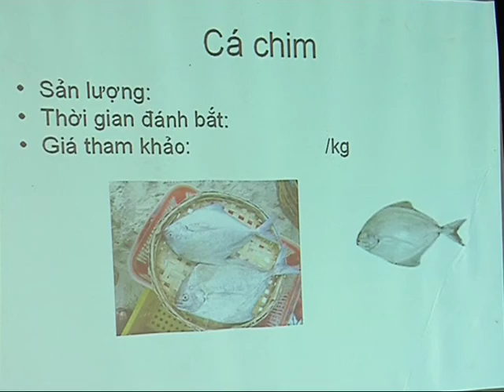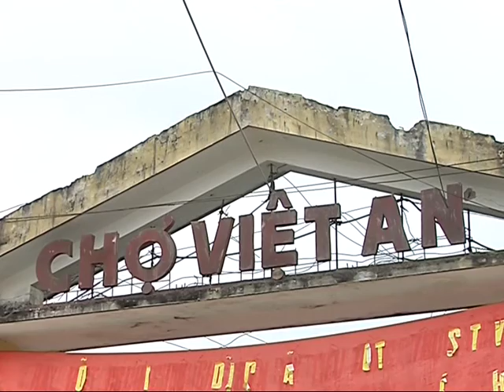QN direct marketing activities